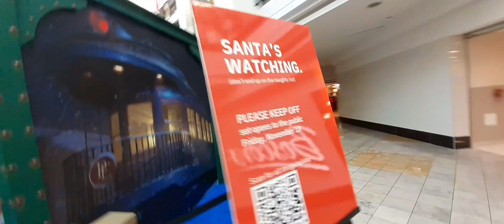POLAR EXPRESS!!! HAPPY HOLIDAYS :) WEEKLY VLOG|***DAY